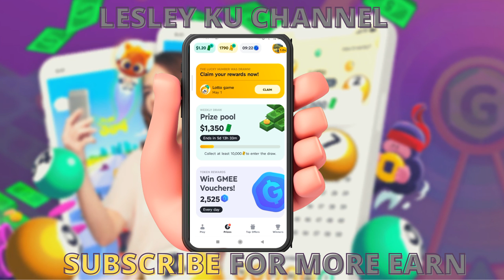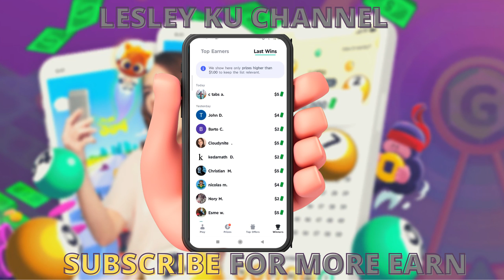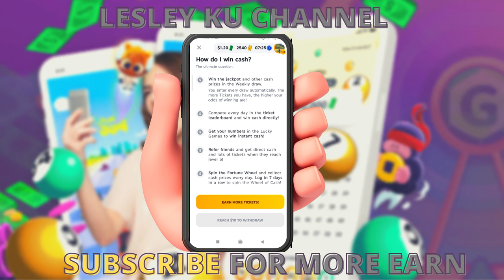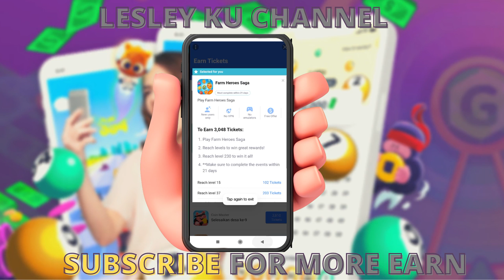Review lengkap GAMEE PRIZES - Game Penghasil Uang 2022 - Play To Earn - Money Game - Gamee Prizes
Halo guys di video kali ini saya mau bermain dan me review lengkap salah satu game penghasil uang 2022 yaitu gamee prizes. gamee prizes ini adalah game play to earn dimana ketika kita bermain game nya kita bisa mendapatkan uang secara gratis. seperti money game begitu.
untuk video game penghasil uang 2022 lain nya kalian bisa cek saja di channel ini ya.terimaksih.